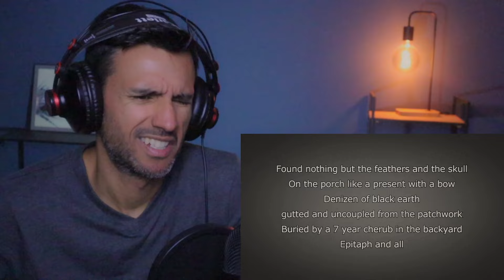Aesop Rock - Water Tower (REACTION) First Time Hearing It